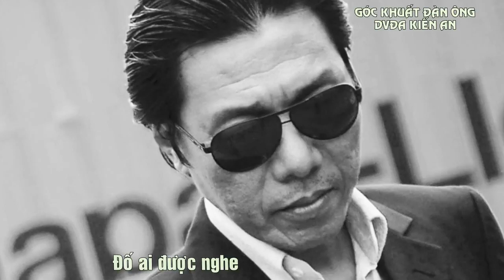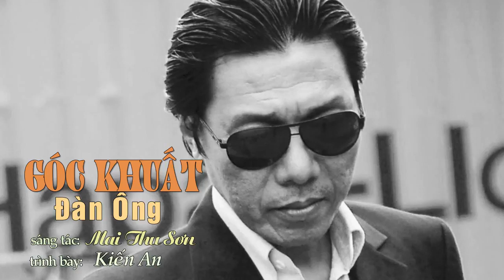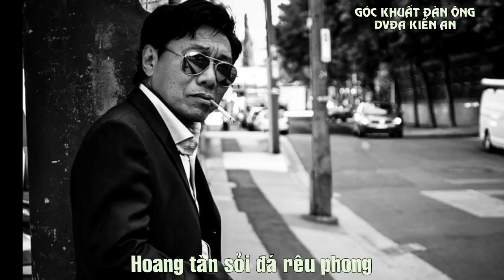Góc Khuất Đàn Ông - DVĐA Kiến An | Nhạc sĩ Mai Thu Sơn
♪ Góc Khuất Đàn Ông
★ Sáng tác: Nhạc sĩ Mai Thu Sơn
★ Thể Hiện: DVĐA Kiến An
♫ Lyrics & Chords (Lời & Hợp Âm)

1. Người đàn [Am] ông nước mắt mà [C] rơi
Đố ai được [Dm] nghe tiếng khóc nức [Em] nở
Từng [Dm] âm khô [G] nghẹn tái [C] tê.

Người đàn [Am] ông giấu kín niềm [C] đau
Mấy ai được [Dm] nghe những câu tâm [Em] sự
Trầm [Dm] tư [E7] đắm trong men [Am] rượu.

ĐK1:
Người đàn [Am] ông khóc từ trái [F] tim
Nơi thâm [G] sâu nỗi đau tận [C] cùng
[Dm] Hoang tàn [G] sỏi đá rêu [E7] phong.

Dù vực [Am] sâu hay đến đỉnh núi [F] cao
Trong đêm [G] đen chẳng biết đang nơi [C] nào
[Dm] Cuộc đời [E7] tựa giấc chiêm [Am] bao.

2. Người đàn [Am] ông nước mắt mà [C] rơi
Cánh chim tả [Dm] tơi gãy ngang lưng [Em] trời
Nhận [Dm] ra [G] thân phận nhỏ [C] nhoi

Người đàn [Am] ông sắt thép lạnh [C] băng
Lửa yêu mà [Dm] nung chảy ra như [Em] bùn
[Dm] Buồn hơn [E7] thú hoang xa [Am] rừng.

ĐK2:
Người đàn [Am] ông khóc vào giấc [F] mơ
Như vá [G] khâu vết thương cuộc [C] đời
[Dm] Không còn [G] mộng ước xa [E7] xôi.

Người đàn [Am] ông quay nhớ lại tháng [F] năm
Soi trong [G] tâm những dấu chân sai [C] lầm
[Dm] Nghe lòng [E7] vọng tiếng ăn [Am] năn.